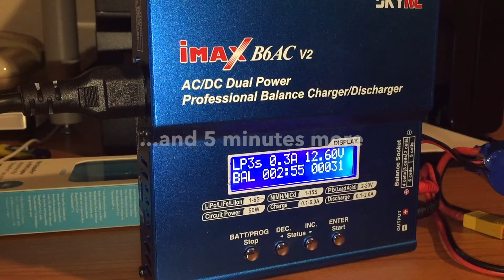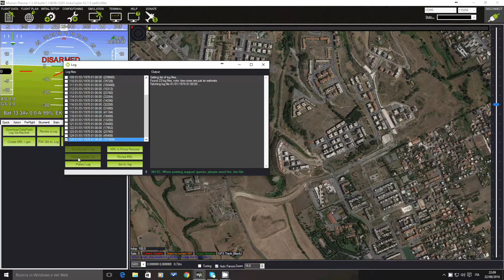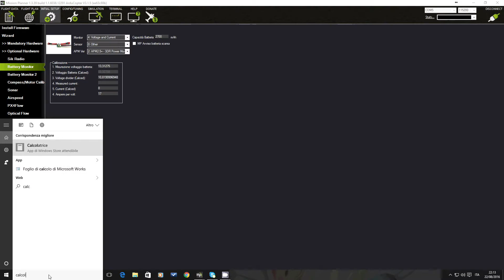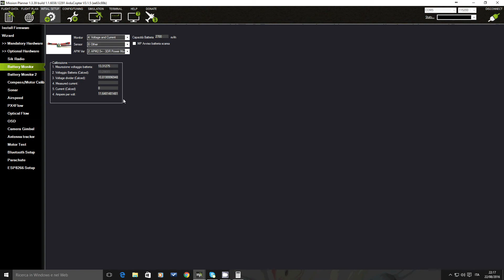CALIBRAZIONE POWER MODULE - Formula Matematica (APM - PIXHAWK)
Una semplice formula matematica per configurare il 3dr POWER MODULE tramite Mission Planner